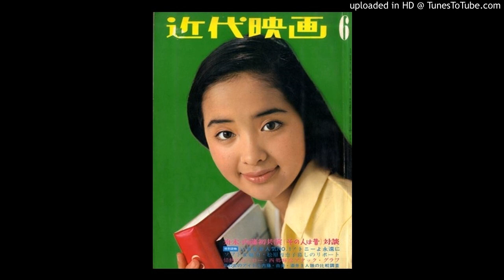舟木一夫＆内藤洋子「今度の日曜日」レコード・フルヴァージョン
この歌のブログはこちら。